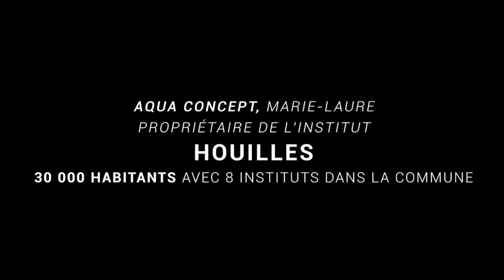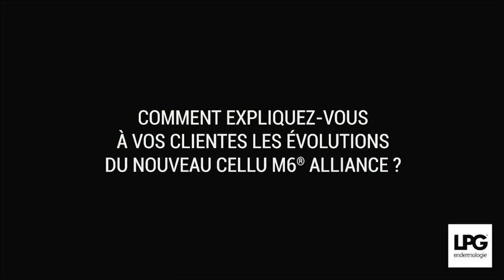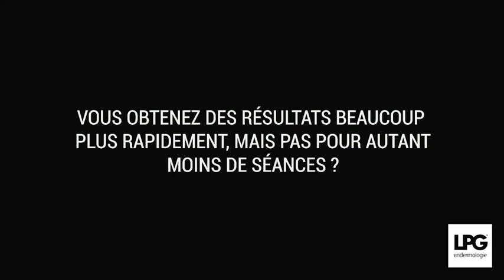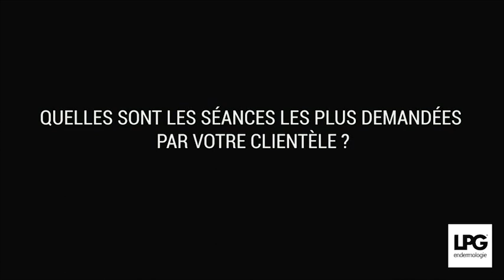CELLU M6® Alliance - LPG endermologie®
Témoignage centre Aqua Concept - HOUILLES